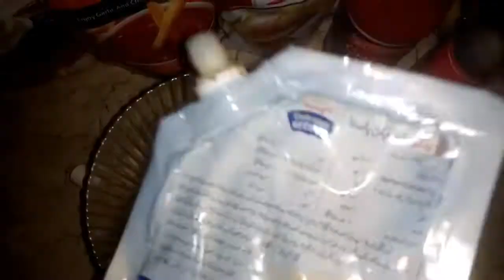Singaporan rice - vlog 8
One of my favourite pasta dishes, the combination of flavours in this meal is truly exceptional. This dish is made up of layers of rice, spaghetti, chicken cooked with veggies, mayonnaise sauce and topped off with garlic and green chillies. I have tweaked a multitude of recipes until I finally came up with something that is to my liking. Not only does the dish appeal to the eyes, the aroma that wafts from the dish once its prepared is irresistible.